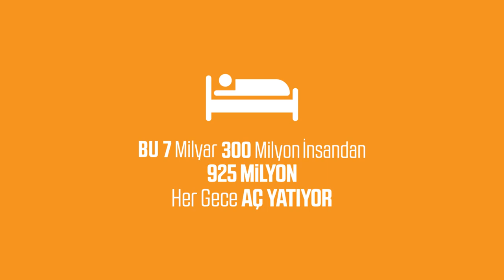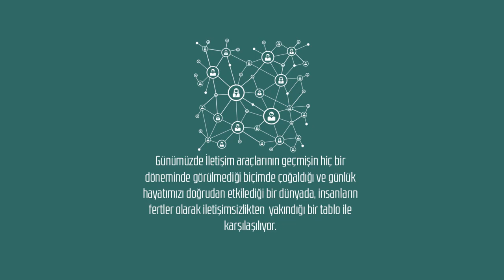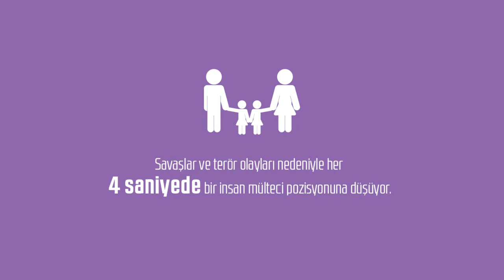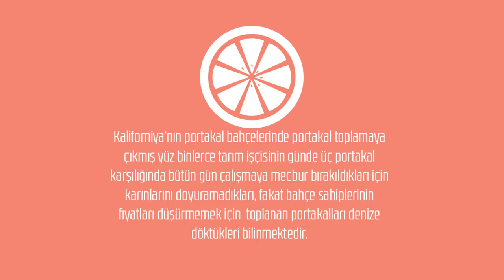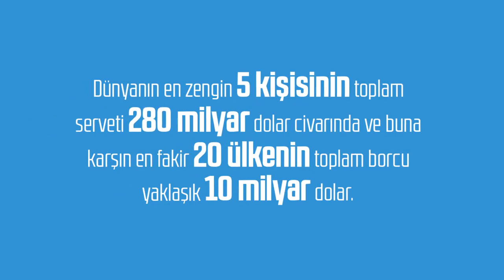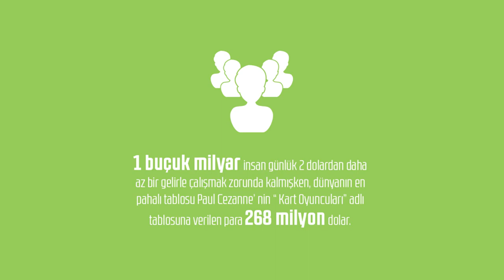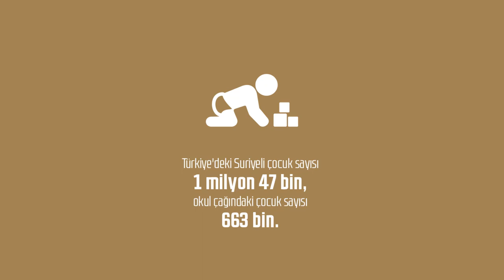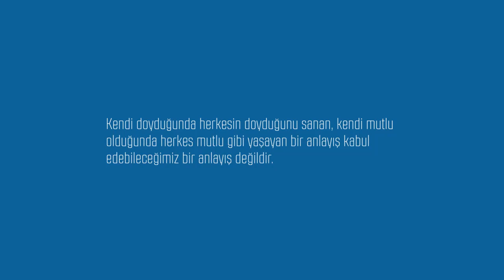Dünyanın Hali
Faiz Haram Menfaat Günah Dünya Düzeni Çöküntü Tövbe İslam Din Zina İçki Kumar Bahis Hile